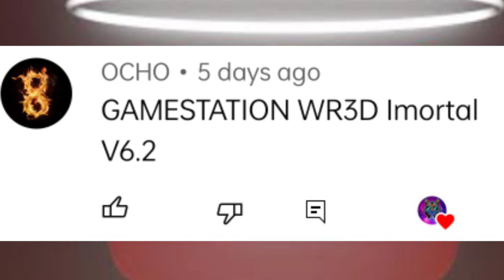This (fan made) Game is Better Then WWE2K22 🤣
wwe2k22
WWE Game for android
wwe2k22 gameplay
wwe2k22 download for android
wwe2k22 game play
wwe2k22 royal rumble